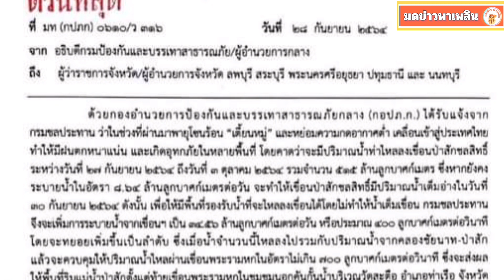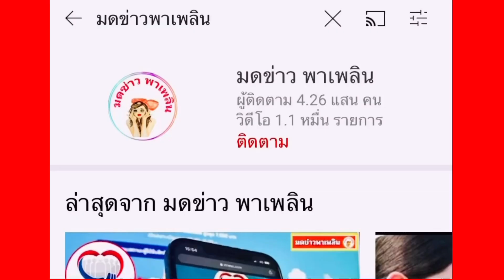ปภ. ส่งหนังสือด่วนเตือน 5 จังหวัด